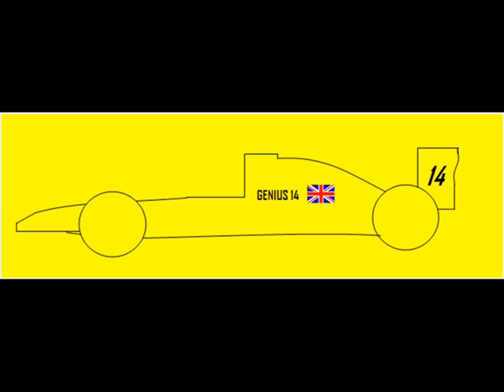Race Driver 3 Career - Open Wheel - Euro Karts - Oschersleben (R4)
After a better quali, hoping to bounce back and get some points